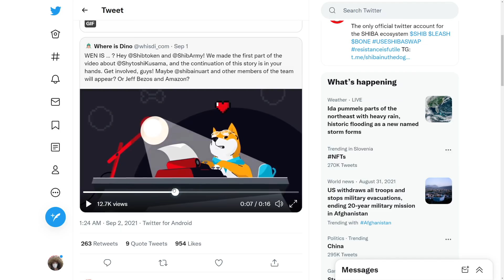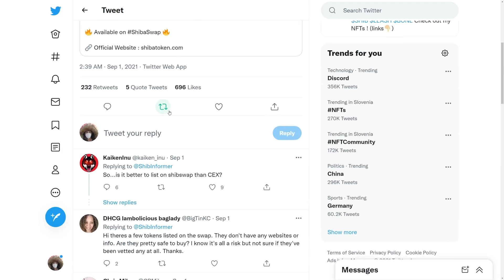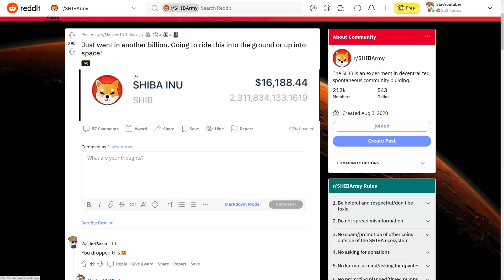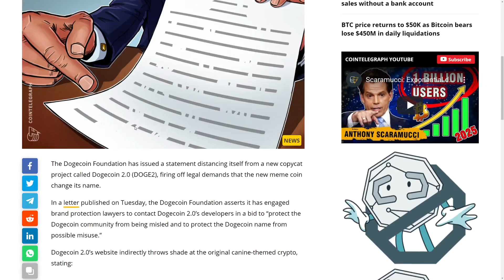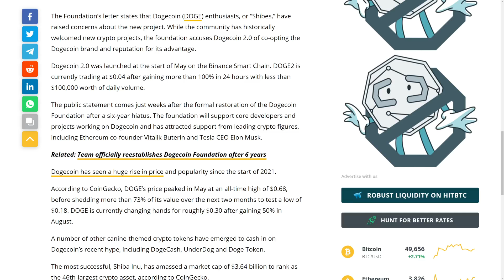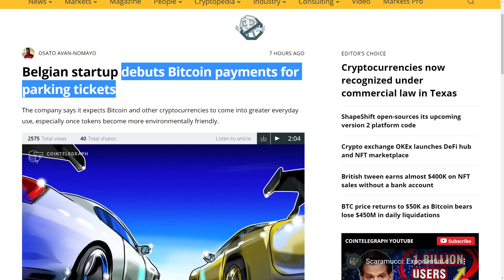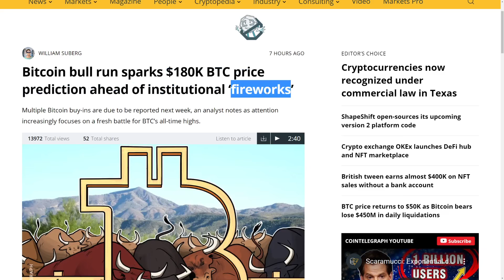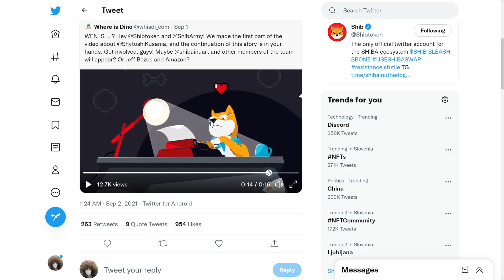SHIBA INU HOLDERS: CEO JUST DROPPED ANOTHER BOMSHELL!!! - SHIB OFFICIAL Update From THE Team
SHIBA INU HOLDERS: THE TRUTH WHY SHIB IS DOWN RIGHT IN 2021!!! - SHIB Update

►💸 (HUGE BONUSES)◄